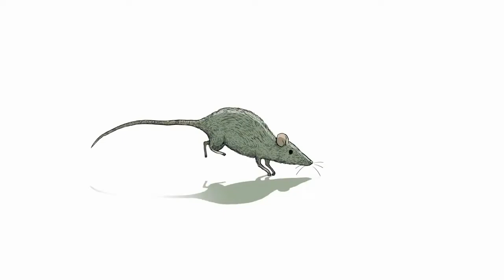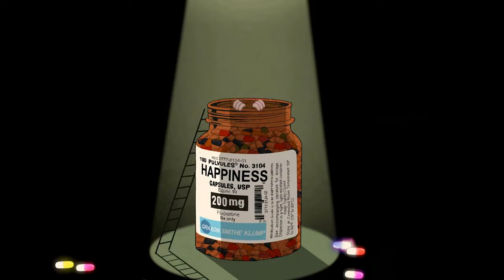Matthew 5:5-12 | Unlocking True Happiness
Like hamsters on a wheel, or rats in a race, all men pursue happiness, while few will ever find it. After all the effort we make, and all the money we spent, and all the gadgets we buy, we still haven't found what we're looking for.
Why is happiness so elusive? Are we reading the wrong books, or what?